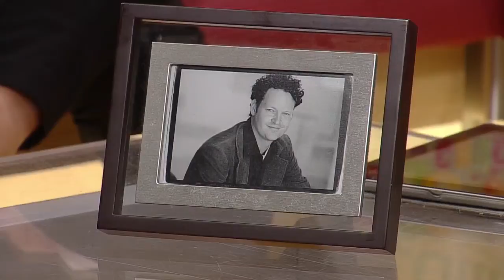WCCO Interview: Alive At The Market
Saturday will mark the 5-year anniversary of the Alive at the Market event in Minneapolis, raising awareness and funds for men's depression. (3:09)
WCCO This Morning – July 8, 2015